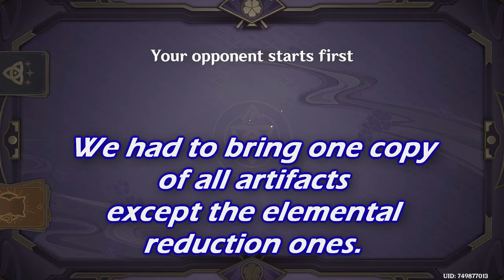DUEL All Artifact Challenge (ft. @elgris9824 ) - Genshin TCG [107]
Me playing genshinimpact geniusinvokationtcg against @elgris9824